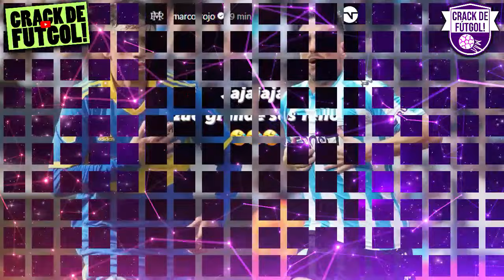¡LOS RESPALDÓ! JUAN ROMAN RIQUELME Y SU BUEN GESTO CON JUGADORES TRAS PERDER FINAL CONTRA RACING